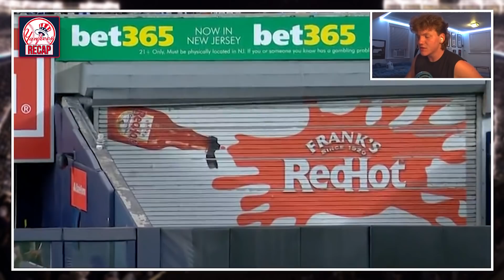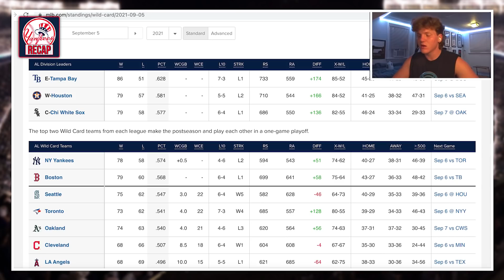Andrew Heaney is TERRIBLE, Where is Luis Gil? Gary Sanchez (Yankees Recap)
00:46 How worried should we be about Jonathan Loaisiga?
2:02 An inexcusable mental mistake by Gleyber Torres
3:37 Gary's great day at the plate/good season
4:25 When will the Yankees cut ties with Andrew Heaney and call up Luis Gil?
5:30 Postseason race update

Hey guys, it's Dan. I hope you all enjoyed the video!